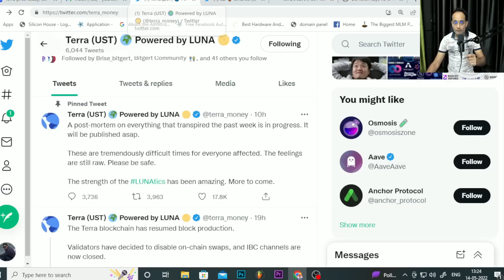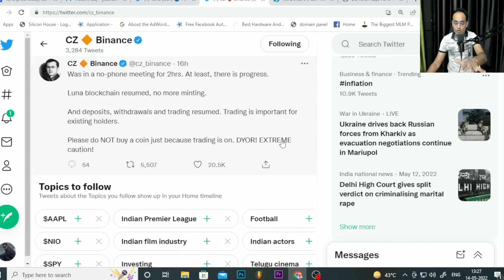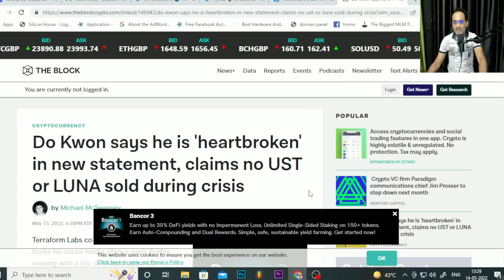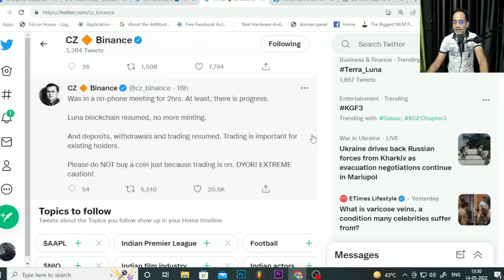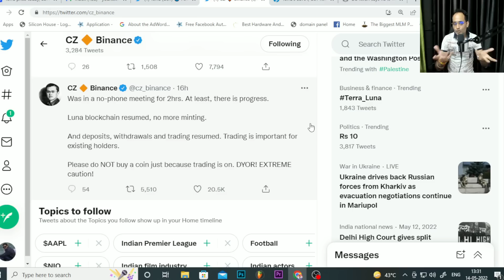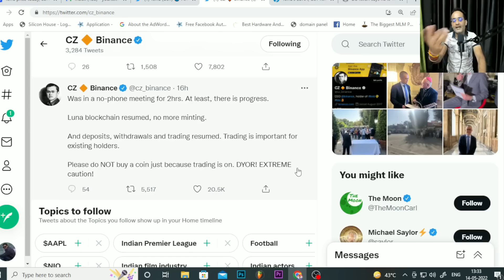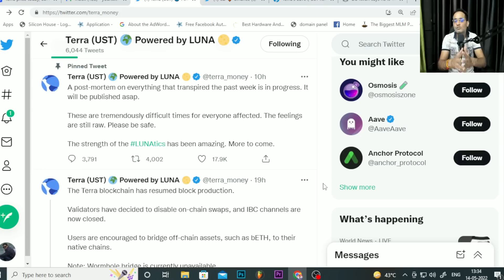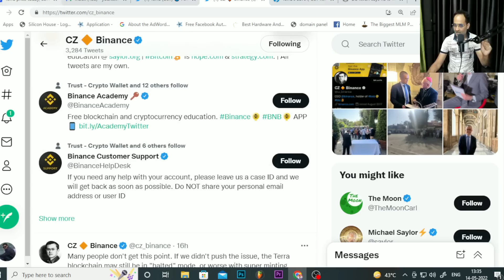Terra Luna News Today | Rajeev Anand | Crypto News Today | Cryptocurrency News Today | Crypto Marg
Luna News: 01. Terra’s LUNA, UST Relisted On Binance As New Data Reveals Movement Of LFG’s Bitcoin Reserves
02. Do Kwon (Terra Luna Founder) says he is 'heartbroken' in a new statement, claims no UST or LUNA sold during a crisis (Terraform Labs co-founder and CEO Do Kwon broke his social media silence early Friday evening with a trio of tweets about the collapse of Terra's LUNA token and associated stablecoin, UST.)
03. What CEO Binance Says about Terra Luna: Was in a no-phone meeting for 2hrs. At least, there is progress.
Luna blockchain resumed no more minting.
And deposits, withdrawals, and trading resumed. Trading is important for existing holders.
Please do NOT buy a coin just because trading is on. DYOR! (Do Your Own Research) EXTREME caution!
04. Tweet on Terra UST Profile: The Terra blockchain has resumed block production.
Validators have decided to disable on-chain swaps, and IBC channels are now closed.
Users are encouraged to bridge off-chain assets, such as bETH, to their native chains.
Note: Wormhole bridge is currently unavailable.

Enjoy My Articles on Crypto Investing and Metaverse:
01. What is Metaverse with its Benefits
02. Metaverse with its Foundation
03. How you can get Started with metaverse
04. Best Software and Tools For Metaverse Development
05. Digital Identity in Metaverse
06. Role of NFT (Non Funglble token) in Metaverse and E-Commerce

Crypto Marg | Cryptocurrency News Today | Cryptocurrency News | Crypto News | Crypto | Crypto News Today Hindi